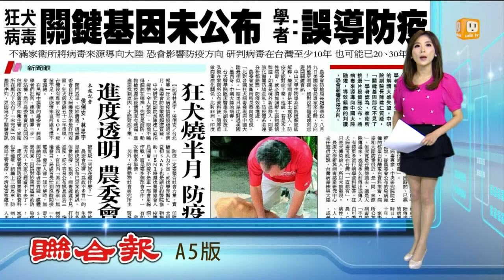【2013.08.07】學者:狂犬病毒 關鍵基因未公布 -udn tv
農委會公布狂犬病基因序列後，引起學界爭議，有學者認為，家衛所挑選片段資訊公布，將病毒來源導向中國大陸鼬獾，會引起錯誤判讀。